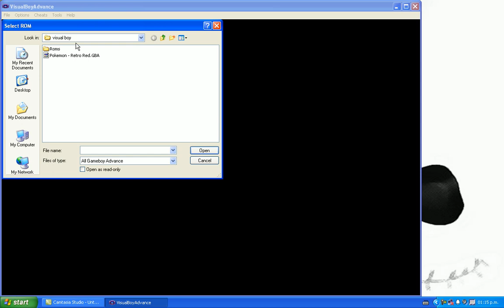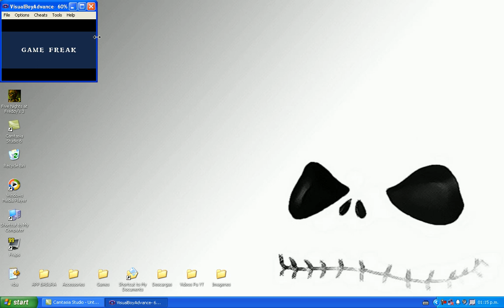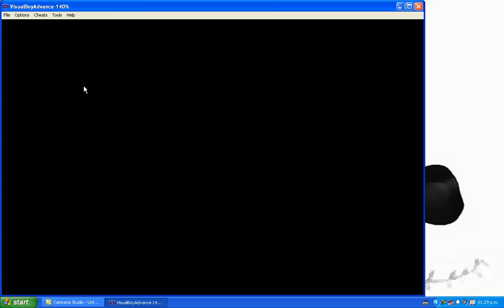Jugando Pokemon XXX Cap-1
CANAL DE LA CREADORA DEL JUEGO Y VIDEO EN DONDE ELLA JUEGA LINK DEL JUEGO EN LA DESCRIPCIÓN DEL VIDEO DE LA CREADORA